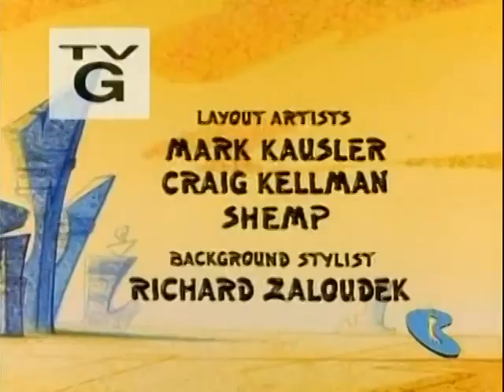Tumbleweed Tex in School Daze | cartoon | classic cartoon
What A Cartoon Show